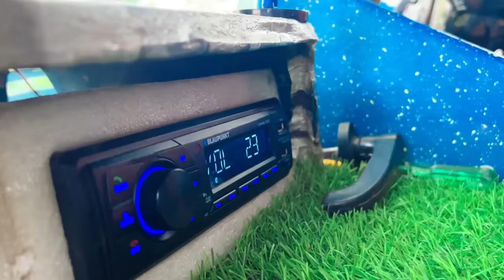BUS WALA || TIMLO TRACTOR WALO HINDI COMEDY ||BLOGGERBABA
Title:- BUS WALA || TIMLO TRACTOR WALO HINDI COMEDY ||BLOGGERBABA

Concepted By:- Pradip Chaudhari ( Blogger Baba)
actors